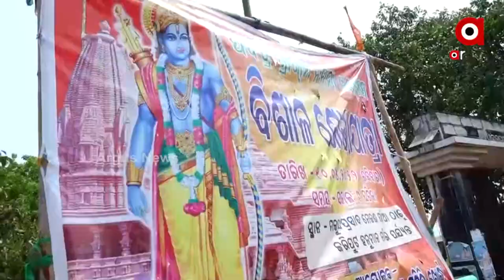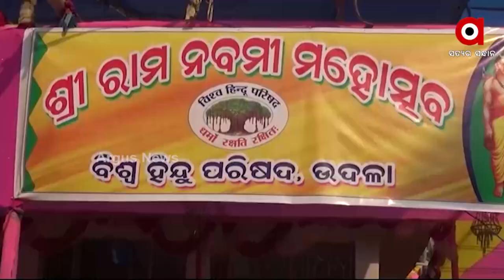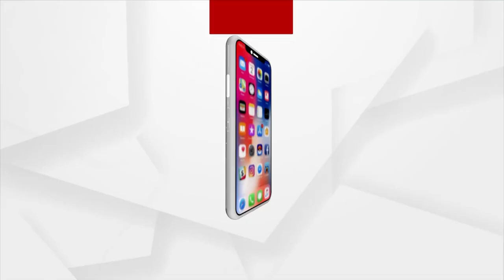Odisha People Celebrated Ram Navami with Great Joy and Pomp after 2 Years